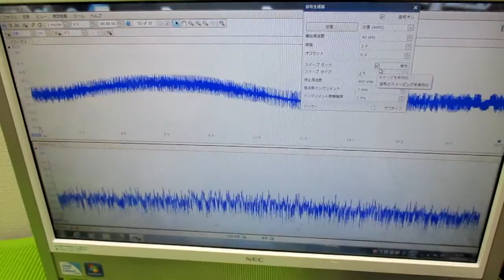メガヘルツの超音波発振制御プローブを利用した実験動画 ultrasonic-labo